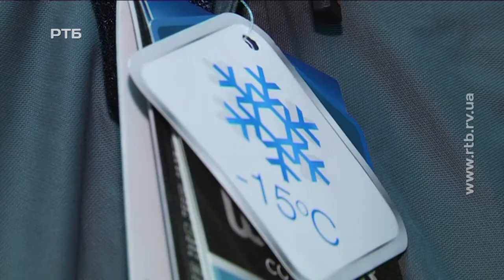"Рибний день": термоодяг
"Рибний день" - це рубрика ранкового блоку "Добрий ранок" на РТБ: Рівне Суспільне. У ній ми покажемо, якою буває риболовля і що потрібно для вдалого улову.